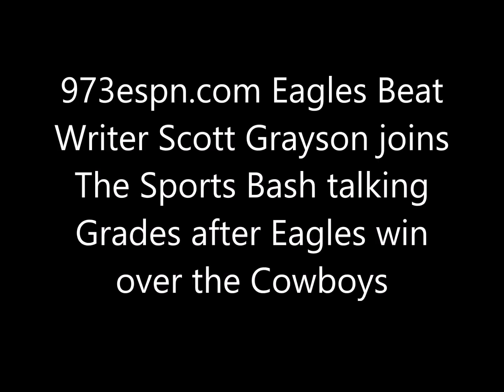Scott Grayson talks Eagles Grades after win over the Cowboys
973espn.com Eagles Beat Writer Scott Grayson joins The Sports Bash talking Grades after Eagles win over the Cowboys